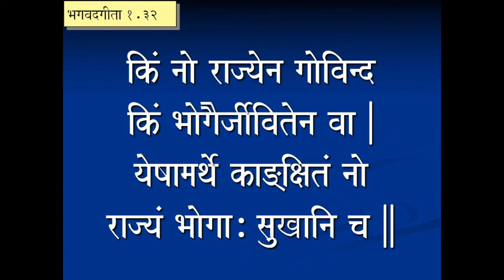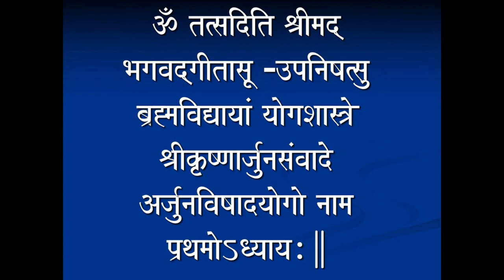Chapter 1 | Bhagavad Gita | Chapter Recitation by HG Krishna Dhan Prabhu